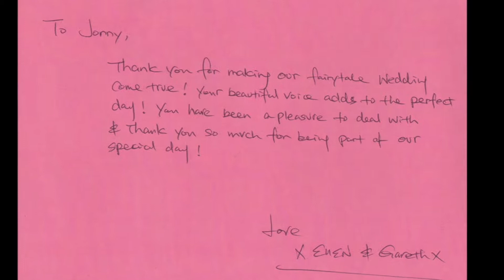Jonny Baldwin Showreel - Available from AliveNetwork.com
Jonny Baldwin is an amazing acoustic act that can adapt his set to suit any occasion. Delivering an eclectic mix of tunes that will be sure to either mellow you out or get you up on your feet to sing and dance, Jonny covers popular music's biggest artists from Kings Of Leon, Adele, Bob Dylan, Ed Sheeran, The Beatles and more!